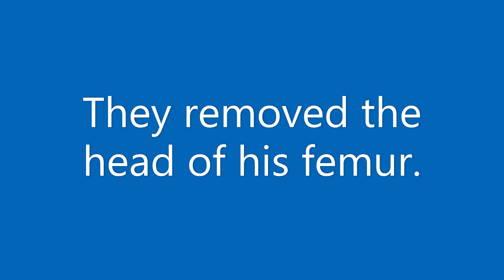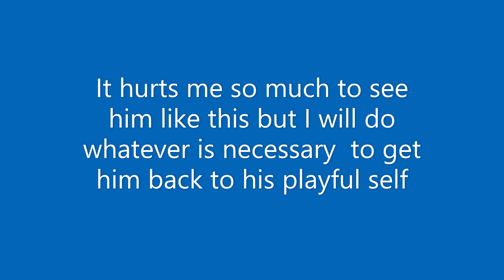TRAGEDY STRIKES MY CAT FAMILY (PART 3) SADLY NOT CLICKBAIT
These next four videos detail the trauma my little Romulus went through this summer.